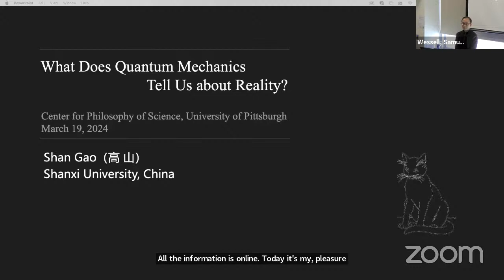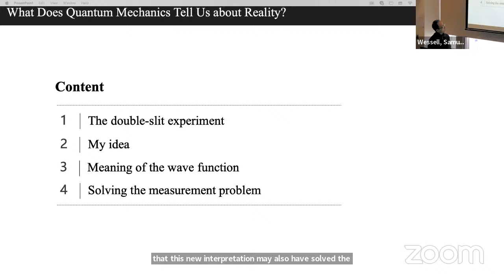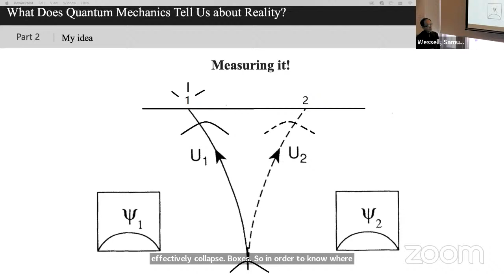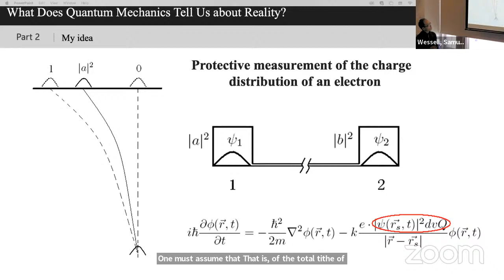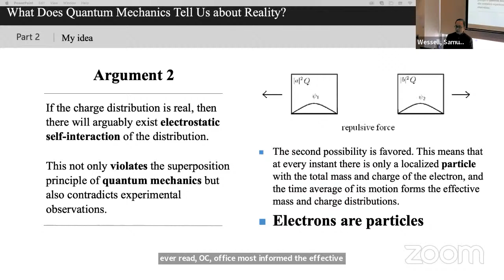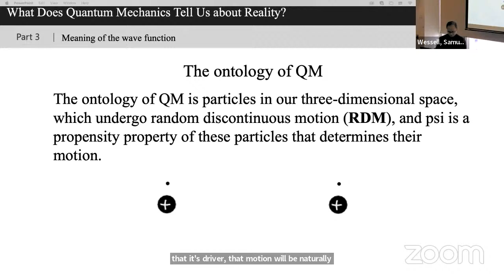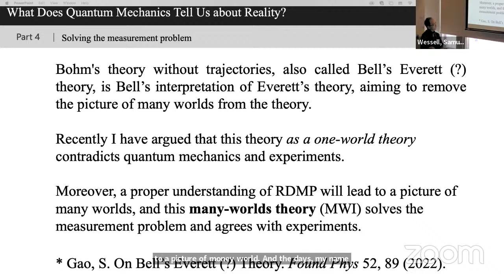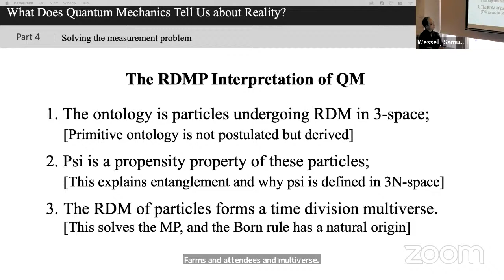LTT: Shan Gao - What does quantum mechanics tell us about reality?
Abstract:

Quantum mechanics is admittedly the most difficult subject to understand. Physicists and philosophers, let alone students and laymen, are still puzzled by it today. As Richard Feynman once famously claimed, nobody understood quantum mechanics. The crux of the matter lies in the meaning of the mysterious wave function in the theory. An electron is represented by a wave function. But it remains unclear what physical state the mathematical wave function represents. Exactly what is an electron? Is it a localized particle or a field spreading throughout space? If the electron is still a particle, then how does it move? e.g. how does a single electron pass through two slits?

In this talk, I will propose a new answer to these questions. First, I will introduce my interpretation of the wave function in terms of random discontinuous motion of particles (RDMP). According to this interpretation, a quantum system is composed of particles which undergo random discontinuous motion in three-dimensional space, and the wave function represents the propensities of these particles which determine their random discontinuous motion. Next, I will argue that the RDMP interpretation of the wave function may help solve the notorious measurement problem. The resulting picture of reality is time division multiverse, in which worlds exist in a time-division multiplexing way.